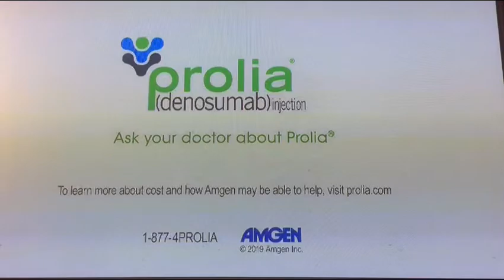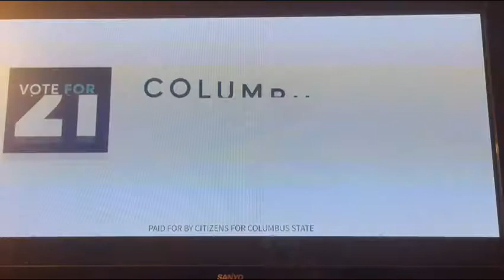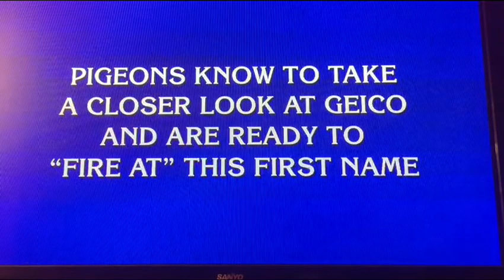10TV/WBNS Commercial Break 1 - February 28 2020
10TV/WBNS Commercials - Friday February 28 2020
1. GEICO
2. ACT
3. Cadillac
4.  Prolia
5. 2020 Ford Epsace
6. Kroger
7. Issue 21 - Columbus State For A Strong Future
8. Ruth Chris Steakhouse
9 . GEICO